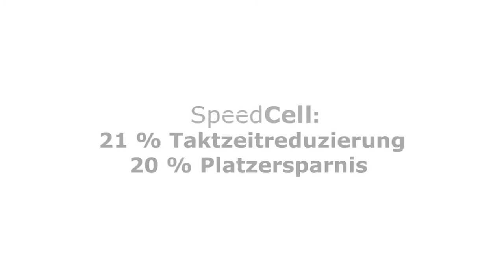SpeedCell - Taktzeitreduzierung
Bei Platzeinsparungen von 20% gegenüber bisheriger Technik erreicht die SpeedCell eine Taktzeitreduzierung von  20-30% (bauteilabhängig).